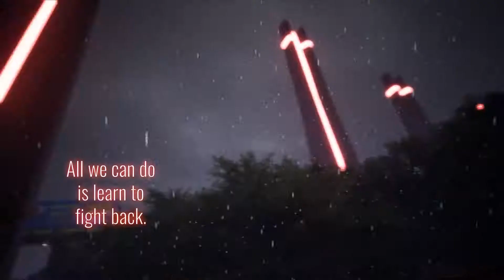Crimson Spires • Trailer • PS5 PS4 Xbox One Switch